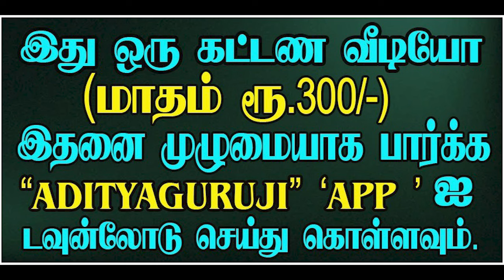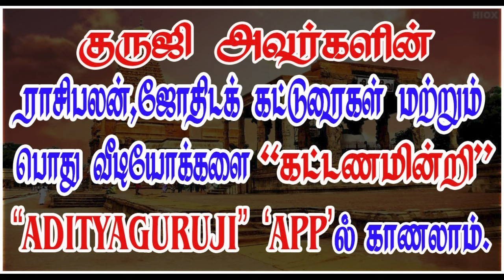A different occupation of Saturn - சனியின் தொழில்.PREMIUM VIDEO TRAILER - 583#adityaguruji#jodhidam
சனியின் வித்தியாசமான தொழில்.குருஜியின் கட்டண வீடியோ... - PREMIUM VIDEO - 583